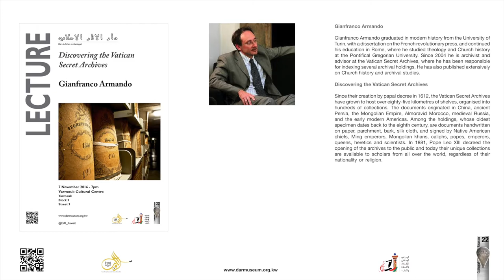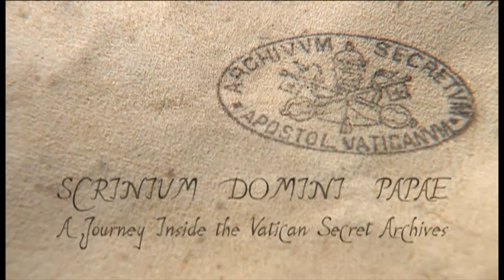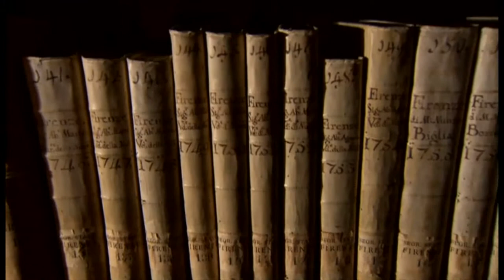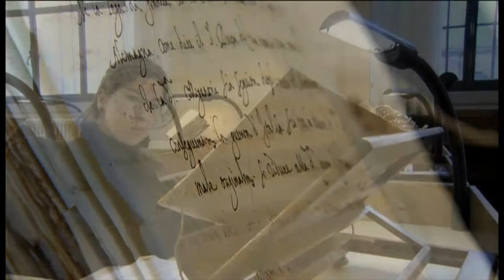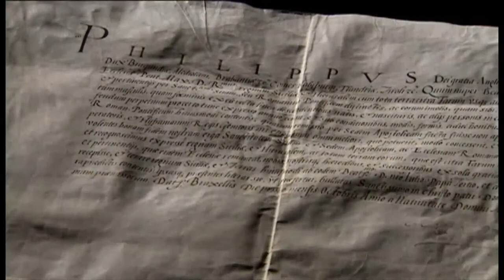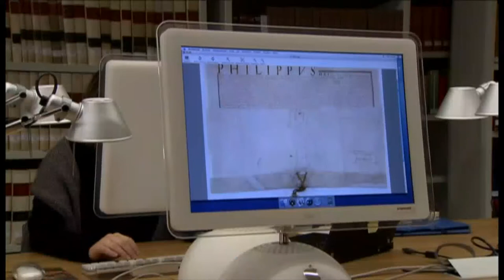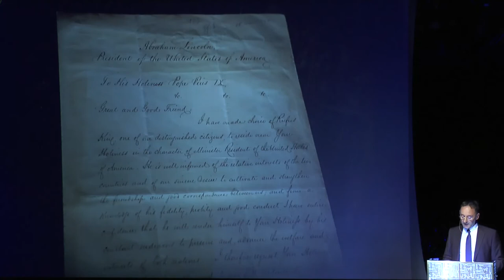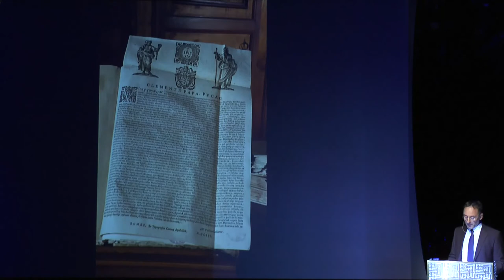Gianfranco Armando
Discovering the Vatican secret Archives.

7th November 2016